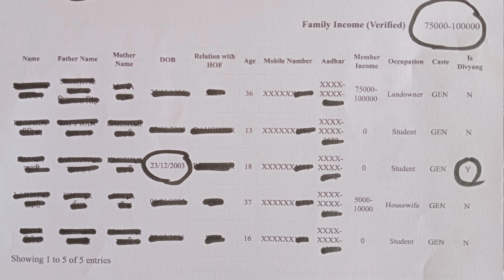Haryana Parivar Pahchan Patar me thik karwa lo ye 3 Galtiya II PPP UPADETE II Family ID New Update I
Family ID New Update 22 October II Haryana Parivar Pahchan Patra New Update 2022 II Big Update in PPP
Yours Query:-

1) Family ID Mein Income Theek Kaise Karen
2) Family Id Mein Kitni Income Verify Hui Kaise
    Pata Karen
3) sector commity Haryana family ID income
     verification
4) family ID status kaise check Karen
4) Parivar pahchan Patra status
5) family ID update kaise karen
6) family ID kaise banaen
7) family ID me sign document upload kaise
     karen
8) family id kya hai
9) caste verification kaise karen
10) family ID ki cast verification kis
       ke madhyam se ki jaati hai
11) family ID caste verification site
12) jaati verification nahin Hui kya
       Karen
13) caste not verified in PPP
14) caste not verified in family ID
15) cast verification kya hai
16) caste verification Kaise
        karvaye
17) जाति सत्यापन कैसे करें
18) जाति सत्यापन कैसे कराएं
19) फैमिली आईडी में जाति वेरीफिकेशन
        कैसे होगी
20) फैमिली आईडी की जाति वेरिफिकेशन
        कौन करता है
21) जाति वेरीफिकेशन स्टेटस कैसे चेक करें
22) परिवार पहचान पत्र कास्ट वेरीफिकेशन
23) फैमिली आईडी इनकम अपडेट कैसे करें
24) Caste certificate kaise banaye Haryana
25) Family ID kaise banaen
26) Parivar pahchan Patra download kaise
     karen
27) PPP ID HARYANA
28) Family ID update kaise karen
29) How to update Parivar pehchan Patra
     Haryana
30) Family ID download
31) family ID kaise banaen
32) family id kya hai
33) Parivar pehchan Patra ki ID kaise len
34) Parivar pehchan Patra new update
35) Family ID kaise update Karen
36) family ID delete kaise karen
37) family ID correction module status
        kaise check Karen
38) Family ID me income change kaise
       karen
39) Family ID kaise banaen
40) Parivar pahchan Patra download kaise
     karen
41) PPP ID HARYANA
42) Family ID update kaise karen
43) How to update Parivar pehchan Patra
     Haryana
44) Family ID download
45) family ID kaise banaen
46) family id kya hai
47) Parivar pehchan Patra ki ID kaise len
48) Parivar pehchan Patra new update
49) Family ID kaise update Karen
50) family ID delete kaise karen
51) family ID correction module status
        kaise check Karen
52) family ID me husband name update
       kaise karen
53) family ID me wife name update kaise
       karen
54) परिवार पहचान पत्र में इनकम कम कैसे करें
55) परिवार पहचान पत्र में इनकम कैसे बदलें
56) फैमिली आईडी मैं सुधार कैसे करें
57) फैमिली आईडी ठीक कैसे करें
58) फैमिली आईडी इनकम अपडेट
59) फैमिली आईडी इनकम चेंज कैसे करें
60) family ID income update
61) family ID ki income verification kab hogi
62) income not verified in PPP
63) income verification Kaise karwaye
64) family ID income verification Kaise hogi
65) income not verified in family ID
66) Parivar pehchan Patra
67) family ID
68) family ID income verification
69) family ID caste verification
70) family ID caste verification kaise karen
71) Parivar pehchan Patra caste
         verification kaise karen
72)
73)
74)
75) Family ID satyapit kaise karen
76) Family ID kaise banaen
77) Parivar pahchan Patra download kaise
       karen
78) PPP ID HARYANA
79) Family ID update kaise karen
80) How to update Parivar pehchan Patra
     Haryana
81) Family ID download
82) family ID kaise banaen
83) family id kya hai
84) Parivar pehchan Patra ki ID kaise len
85) Parivar pehchan Patra new update
86) Family ID kaise update Karen
87) family ID delete kaise karen
88) family ID correction module status
        kaise check Karen
89)
90)
91) फैमिली आईडी स्टेटस कैसे चेक करें
92) फैमिली आईडी स्टेटस साइंड अपडेटेड और नॉट
       अपडेटेड में क्या अंतर है
93) फैमिली आईडी में साइन डॉक्यूमेंट अपलोड कैसे करें
94) फैमिली आईडी अपडेट कैसे करें